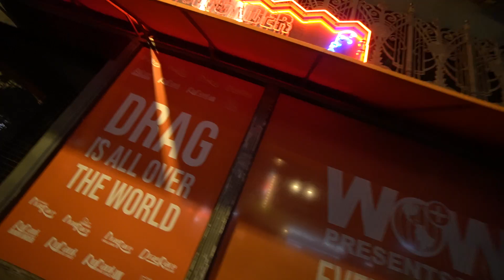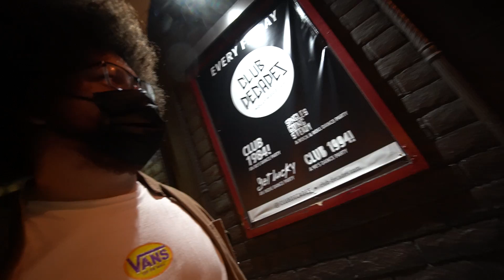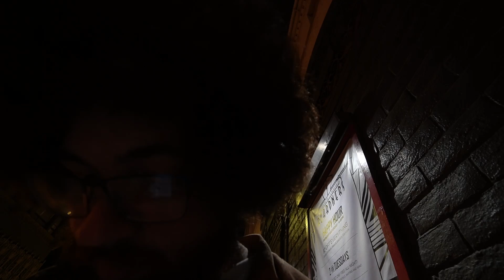Vlog Hollywood Late Night Part 2.